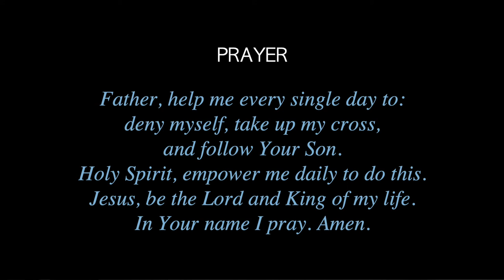What Does It Mean to be a Disciple of Jesus… According to Jesus? | Driveway Discipleship 18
What Does It Mean to be a Disciple of Jesus… According to Jesus?
Driveway Discipleship - Lesson 18

Pastor Brian S. Holmes, MPowered Christian Ministries

Excerpted from: Holmes, Brian. “Driveway Discipleship”
[The Empowered Christian Series]
Clearwater, FL: MPowered Christian Publishing, 2021.

Excerpted from: Holmes, Brian. “The Empowered Christian Road Map”
Clearwater, FL: MPowered Christian Publishing, 2020.

Featured in the Aramaic Broadcasting Network - 1040 Discipleship Program to reach and disciple the nations for Jesus especially in the difficult to reach 10/40 window!

ABN 10/40 Discipleship Program - Lesson 18

Made available through a partnership with Missionary Church, Inc.